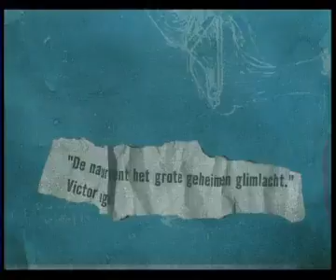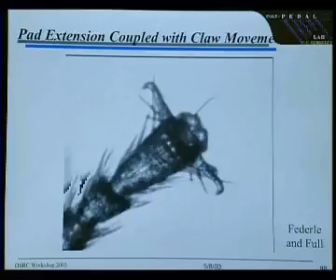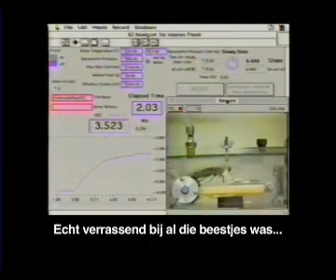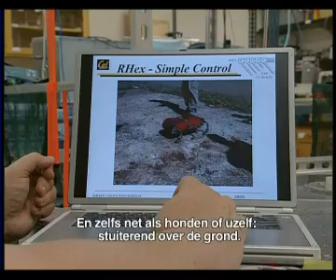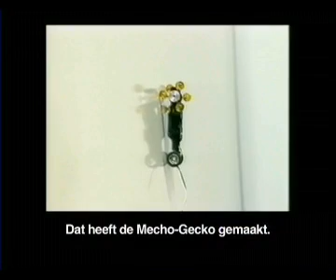De gekko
scheikunde